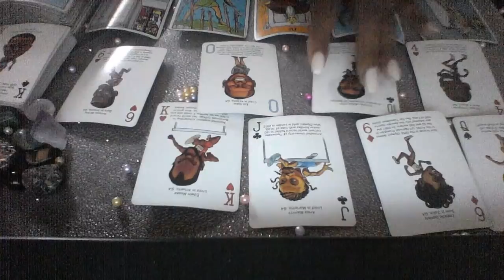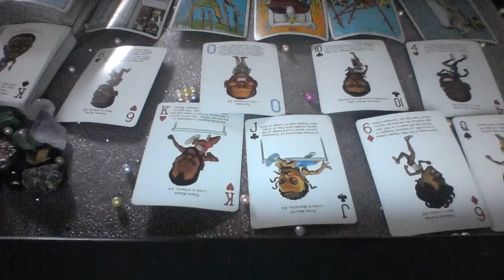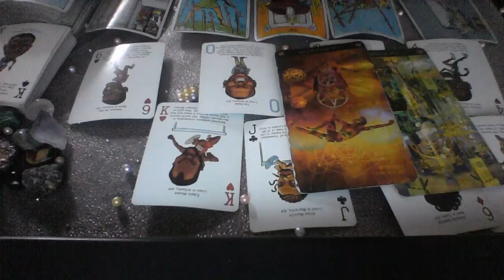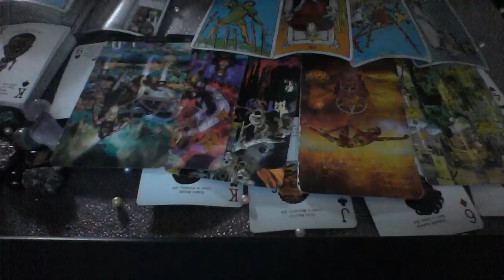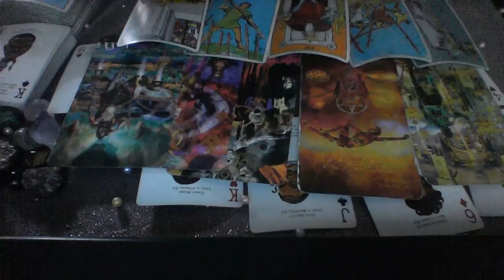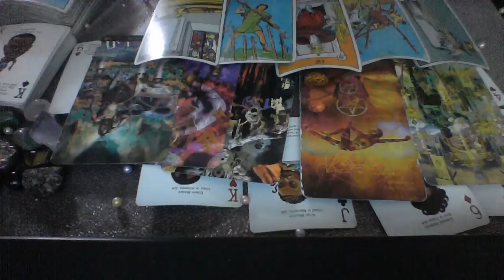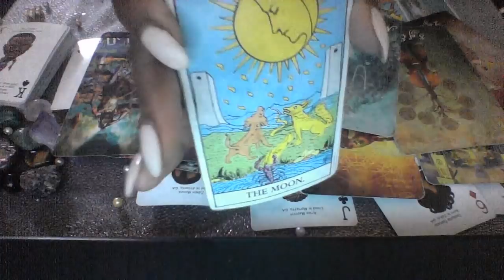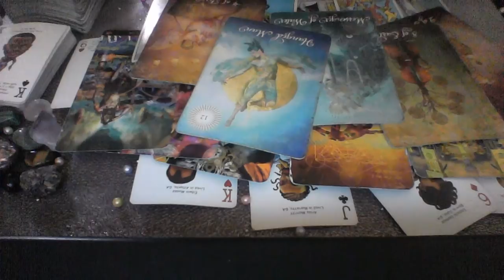PISCES MID MAY 2019 I WANT A COMMITTED RELATIONSHIP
My astrological makeup:

Sun: Aquarius
Moon: Libra
Ascendant: Aries

Ellej446
TAROTOFELLE